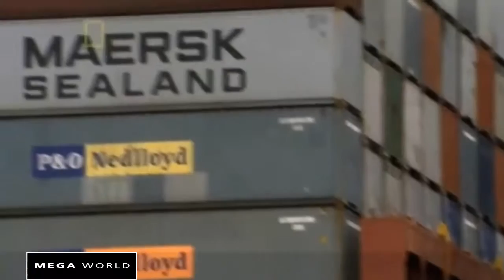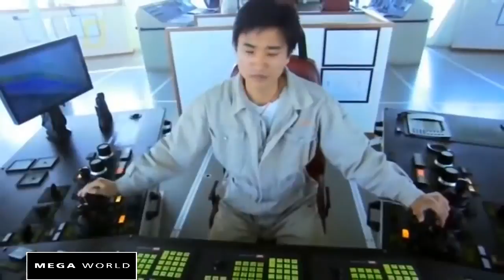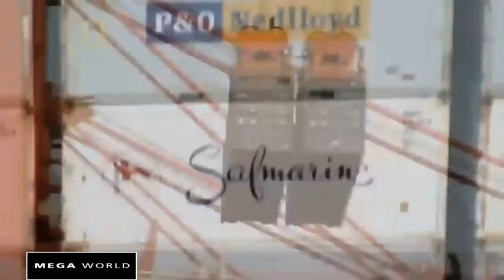Biggest Construction on Earth - China's Ultimate Port - National Geographic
Yangshan Port (Chinese: 洋山港, p Yángshān Gǎng), formally the Yangshan Deep-Water Port (洋山深水港, p Yángshān Shēnshuǐ Gǎng), is a deep water port for container ships in Hangzhou Bay south of Shanghai. Connected to Shanghai's Pudong New Area by the Donghai Bridge and forming part of the Port of Shanghai, the islands of Greater and Lesser Yangshan are administered separately as part of Zhejiang's Shengsi County.